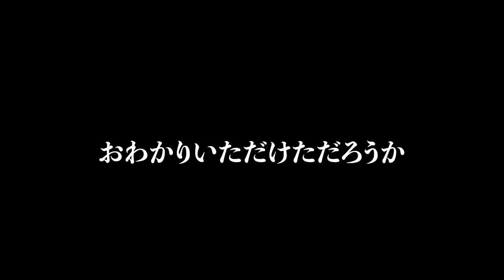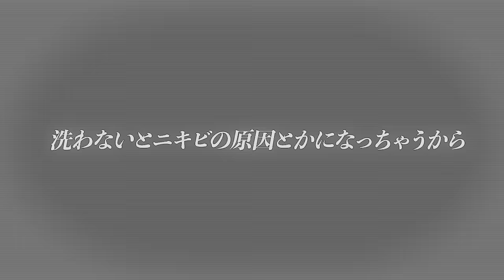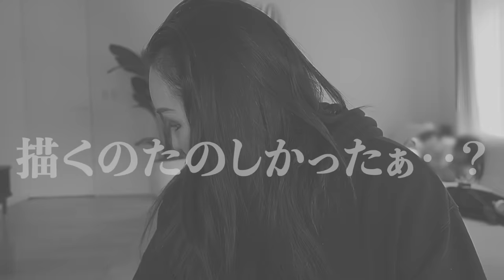【ワンオペ休日💦】子ども3人と出かけるまでのリアルな日常😮‍💨 掃除・育児・料理・身支度【小2・4歳・1歳】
SALONIAのアイロンは使用感も見た目も良くて超お気に入り🥹大好き💘

Amazon ブラックフライデー開催中！
サロニアのスムースシャインヘアアイロンが25％OFFの9,800円で手に入ります！（12月1日23:59まで）

【vim BEAUTY】

【SIXPLUS×Marilyn プロデュースメイクブラシについて】
ご購入はこちら↓

お手数ですが、下記メールアドレスからよろしくお願いいたします。

Amazonでお買い上げの場合

楽天市場・Yahoo!ショッピング・Qoo10でお買い上げの場合

グッズの着用画像はSNSからもチェックしてね♡

お仕事依頼はこちらから宜しくお願い致します。

メイクアップ動画を中心に、料理や掃除などライフスタイルの動画を出しています！
福世優里 Yuuri Fukuse 29歳です。
あだ名はマリリンなので是非そのように呼んでください♡

昔からコンプレックスだった"見た目"を生かして皆さんに
メイクの可能性、努力の楽しさ、人生の素晴らしさをお伝えしていけたらと思っています。